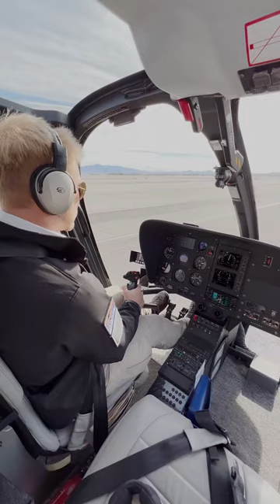Important Helicopter Pilot Traits | Maverick Helicopters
We consider various vital qualities when looking for a Maverick Helicopters pilot. As explained by Joe, several important helicopter pilot traits that we look for include an individual’s ability to learn, adapt quickly, and work well with others.

In addition to these traits, Maverick Helicopters also requires pilots to have a minimum of 1,000 flight hours total, while the FAA only requires 150 hours to obtain a commercial pilot certificate. As a result, our helicopter pilots have over three times the experience, which is a true testament to our flawless safety record.

ABOUT OUR HELICOPTERS:
Maverick Helicopters flies Airbus ECO-Star Helicopters exclusively. The ECO-Star (H-130/EC-130) is the safest and most comfortable tourism-based helicopter in the world. To date, our company has the largest, youngest fleet of ECO-Star helicopters in the world.

Safety is the highest priority at Maverick Helicopters, making it a leading aviation tour company that has earned a Diamond Award of Excellence from the Federal Aviation Administration for ten consecutive years. This achievement signifies the company's ongoing dedication to maintenance training and aircraft safety. The founder, a former pilot, knows the importance of maintaining quality and is hands-on in defining operational safety values to surpass industry standards.